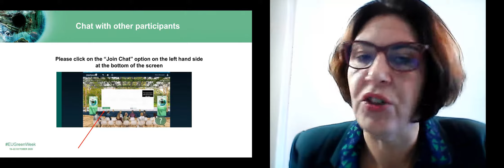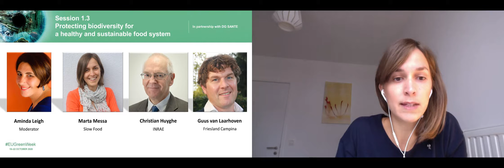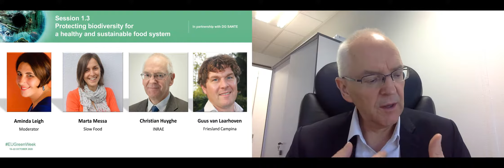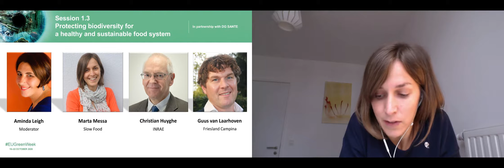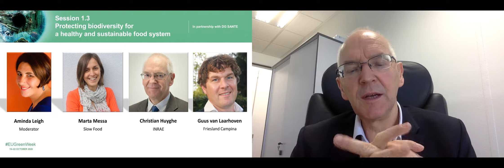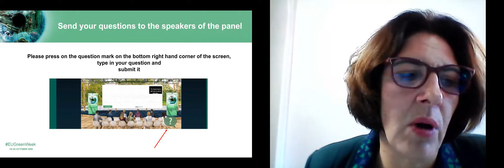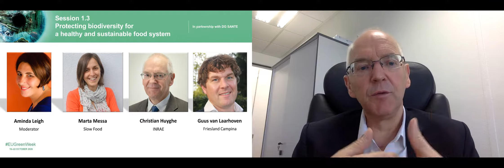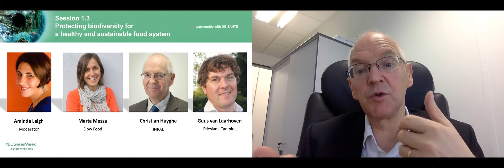EU Green Week 2020 - Session 1.3 Protecting biodiversity for a healthy and sustainable food system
21/10/2020

This session discusses the vital role that biodiversity plays in achieving a sustainable food system that protects our planet whilst ensuring food security, food safety and diverse and nutritious diets. Questions to be asked include, How can farmers make more use of different plant species? Can they rely on traditional and locally-adapted varieties (with possible lower yields) while earning sufficient income? Can food producers leverage biodiversity to obtain more diverse and higher quality foods? And how can consumers drive the demand for a more diverse food supply? Speakers and the audience will debate these questions and more, with a view to finding new opportunities for action.

Speakers:
Marta Messa, Director of the European Office & Member of the International Council, Slow Food

Christian Huyghe, Scientific Director of Agriculture of French National Institute for Agriculture, Food, and Environment (INRAE)

Guus van Laarhoven, Programme Leader Biodiversity and Environment, Friesland Campina

Moderator:
Aminda Leigh, Moderators Europe